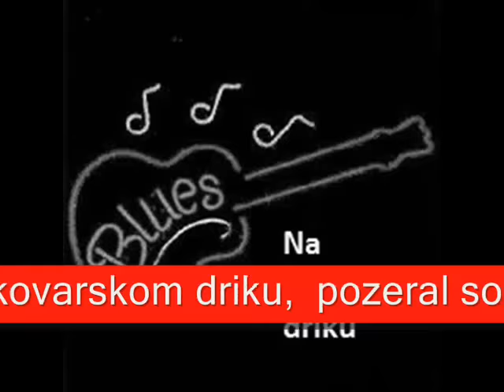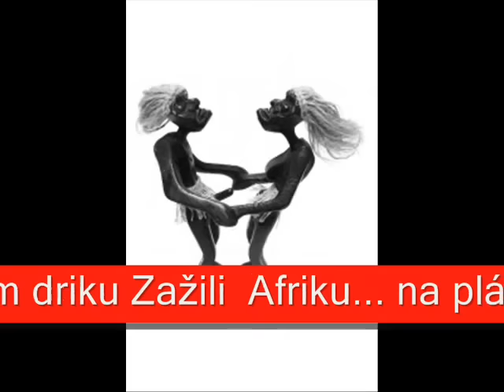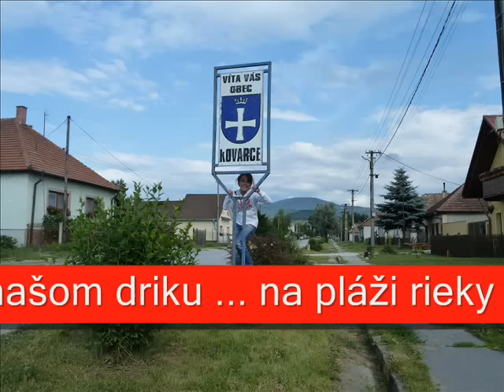Na kovarskom driku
Kovarce,  Dolný koniec a Blues o kovarskom driku